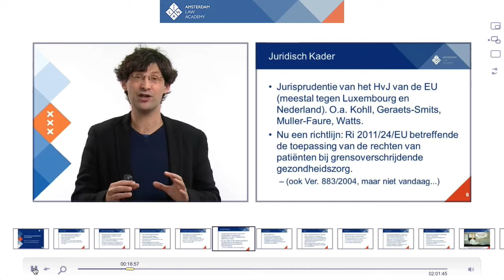Bekijk de trailer van Gareth Davies: Het recht op gezondheidszorg over de grens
Wanneer en onder welke omstandigheden heeft een patiënt met een Nederlandse gezondheidsverzekering (ongeacht de aard van hun verzekering) recht op behandeling in het buitenland, in het licht van het toepasselijk EU recht? Welke spanningen zijn er met het huidige en voorgestelde systeem van verzekering in Nederland? Onder welke omstandigheden is een Nederlandse rechter verplicht regels van het Nederlandse systeem niet toepasselijk te verklaren? In dit webcollege worden deze en tal van andere vragen beantwoord.